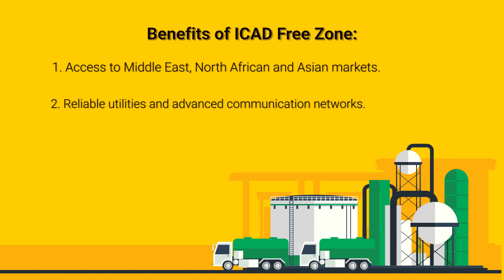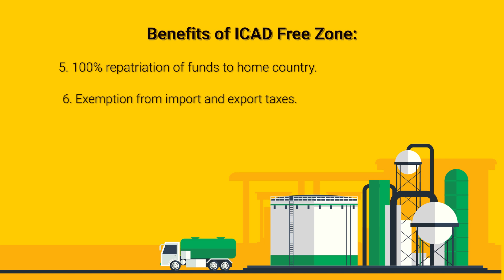Starting a Manufacturing Company? ICAD’s the Free Zone for You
Industrial City of Abu Dhabi (ICAD) offers world-class facilities to companies in the manufacturing, engineering and processing sector.
ICAD is located in a prime location on the outskirts of Abu Dhabi city with good connectivity to multiple seaports and airports.
The free zone houses more than 350 local and international incorporate as ICAD company Abu Dhabi.
The manufacturing industry in ICAD employ around 30,000 people. The industries in ICAD mostly operate in the oil & gas, construction equipment, chemicals, plastics, engineering & high-tech industries and metal sectors through manufacturing guide.
ICAD free zone is divided into sub-zones where each zone offers extensive benefits dedicated to different categories of manufacturing business ideas.
Companies operating from ICAD free zone can avail many benefits in the UAE industrial area:
Access to the Middle East, North African and Asian markets
Reliable utilities and advanced communication networks throughout the campus
A slew of facilities built with compliance to international standards
Availability of flexible plot sizes
100% foreign ownership
100% repatriation of funds to home country
Exemption from import and export taxes
No corporate and income taxes
No restriction on foreign currency
We at Commitbiz will help you with strategic business inputs, handle all the legal documentation and give complete business advisory solutions to ensure hassle-free business incorporation in ICAD Abu Dhabi.